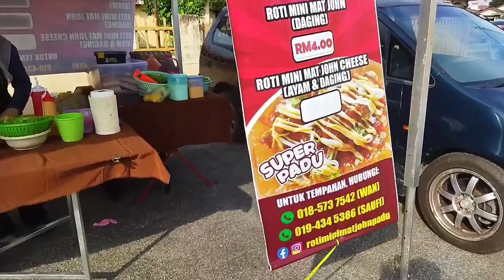TENANG JE BAZAAR KAT SINI - VLOG TERJAH BAZAAR RAMADHAN KAMPUNG TEMIANG 👍🏻🤤🤩😎🇲🇾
Jadi di video kali ini, saya akan TERJAH BAZAAR RAMADHAN KAMPUNG TEMIANG...TENANGGGG JE BAZAAR KAT SINI...

Korang jangan lupa jugak untuk komen idea - idea korang yang bernas tu untuk dijadikan content yang seterusnya dalam channel ini...Ini adalah kerana " PELANGGAN LEBIH BAIK DARIPADA PENJUAL" Enjoy!!!

Credit By :
- Muhd Faris